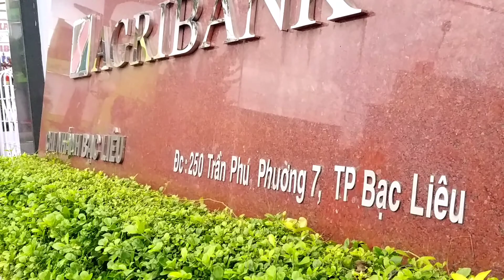THÀNH PHỐ BẠC LIÊU TÌM ĐƯỜNG RA BIỂN NHÀ MÁT CHƠI-VIỆT KIỀU XA XỨ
Please Help me make more exciting videos :
Please consider helping me create even more travel videos

VLOG :THÀNH PHỐ BẠC LIÊU TÌM ĐƯỜNG RA BIỂN NHÀ MÁT CHƠI
Cảm ơn tất cả mọi người đã xem video của em, hãy chia sẻ và đăng ký để ủng hộ kênh DƯƠNG ĐỨC NHÃ của em nhé!
About Me: I'm DUONG DUC NHA
Mình là NHÃ. Thích du lịch và ăn uống. Đây là kênh youtube của mình, đi đến những miền đất mới, trải nghiệm văn hóa, ẩm thực và chia sẻ lại những kinh nghiệm với tất cả mọi người.